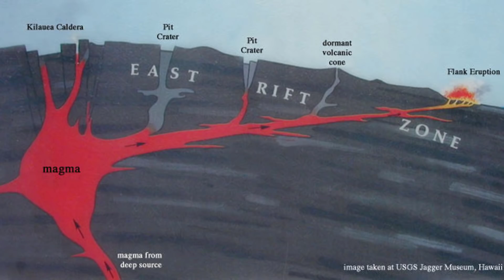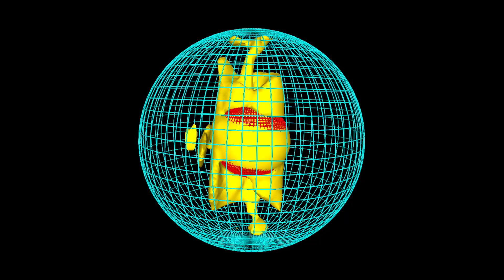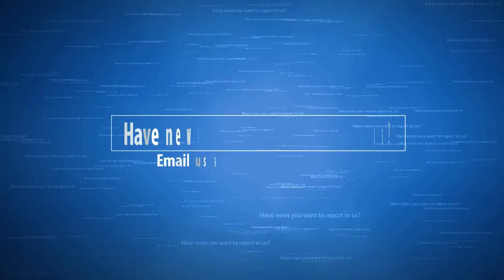Pole Shift Caused Kilauea Volcano's Magnetic Field to Flow in the OPPOSITE direction of the planet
Mount Kilauea, Hawaii’s erupting volcano, has a magnetic field which flows in the OPPOSITE direction to the rest of the planet. The bizarre finding, which sends compasses into an uncontrollable spin, had scientists baffled. But now the reason for the magnetic volte-face has been explained – and it’s even more mind-blowing.